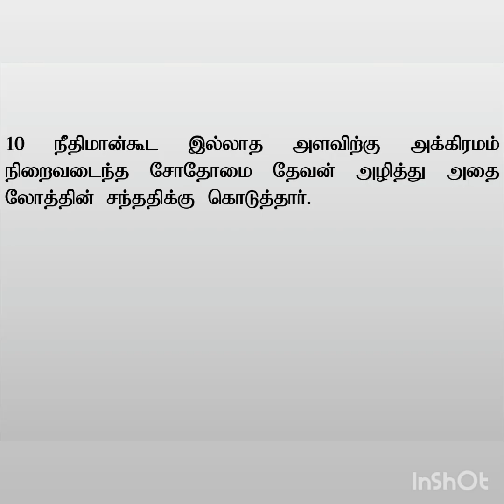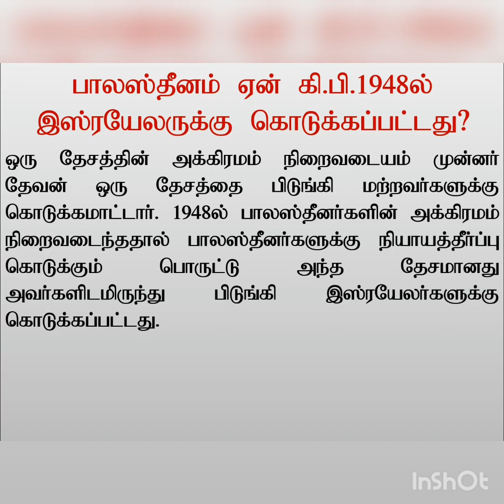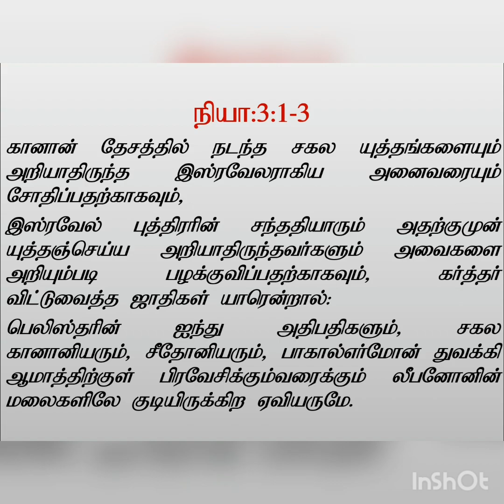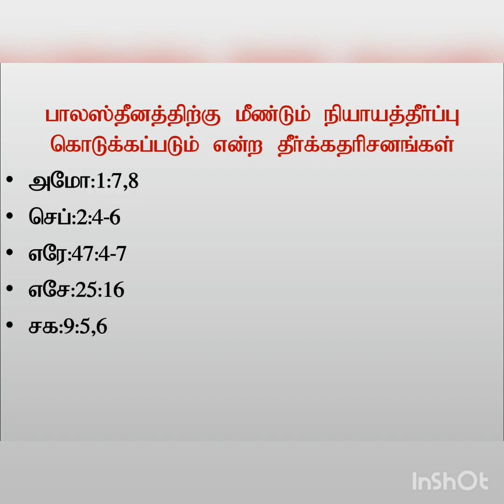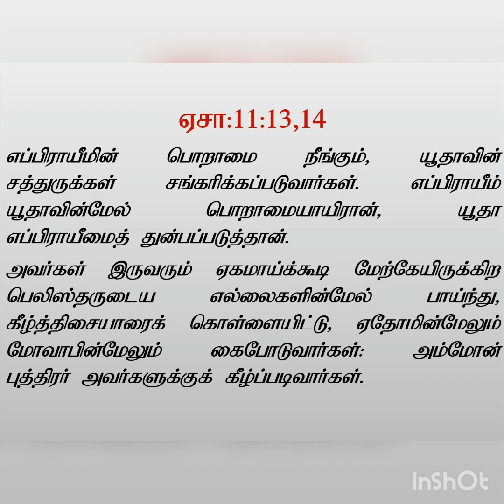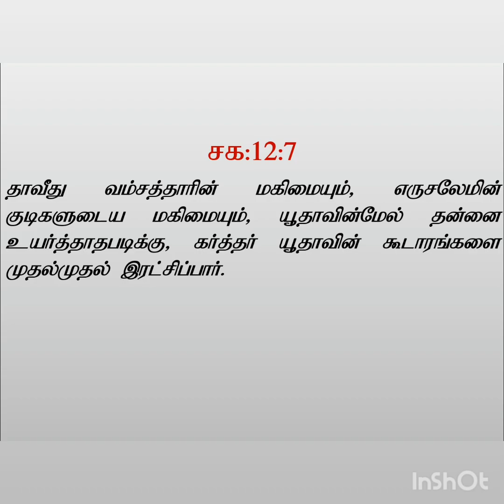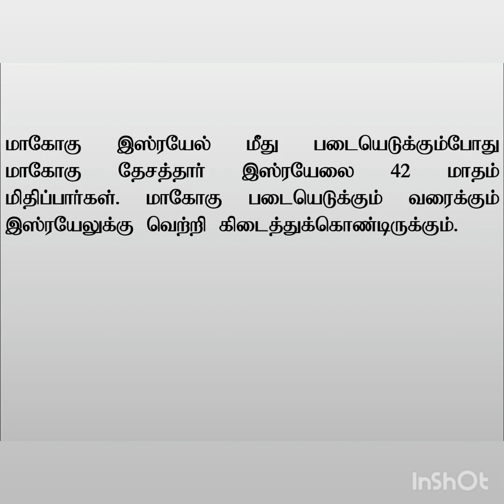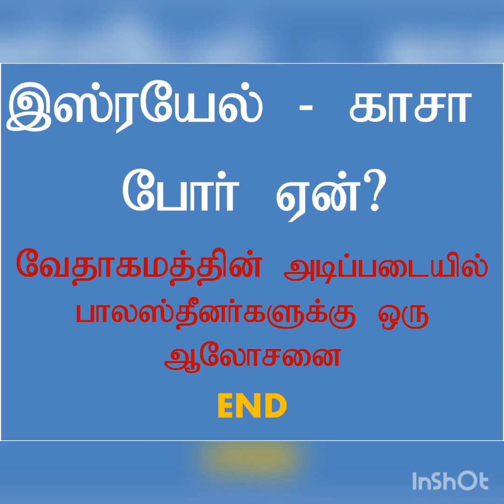Biblical aspects and perspectives of Israel and Gaza war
This video talks about 4000 years Biblical history of Gaza, who is the original habitants of Gaza? Who occupied Gaza first? who is philistines?  Egyptian link of philistines, Why Jews inherited land of Canaan? what is fulfilment of one nation iniquity, what does the Bible say about ongoing Israel Gaza war? little horn of Daniel 8th chapter, result of the Israel and Palestine war, Will Israel Palestine war spread?